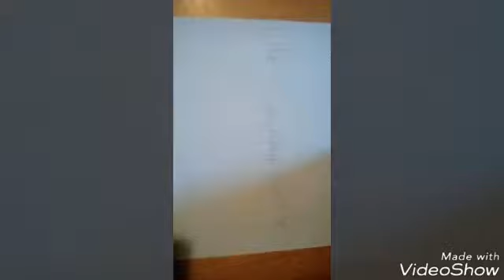622: Tomb Crafter 6 Part 12